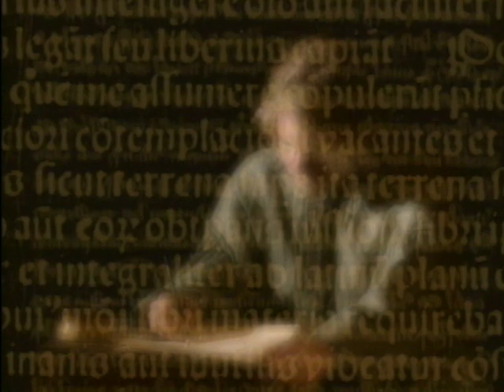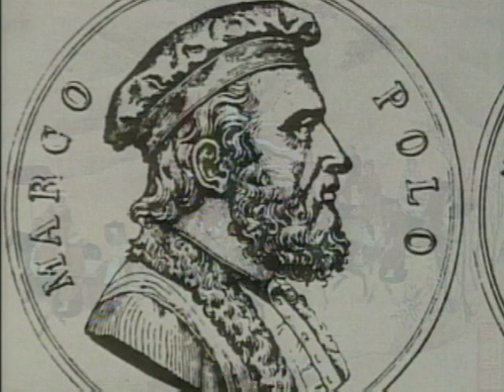Marco Polo - Journalist & Explorer | Biography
Marco Polo left Italy and served under Chinese ruler Kubla Khan for 20 years. Upon his return, Polo brought news of the Asian culture to a surprised Europe.